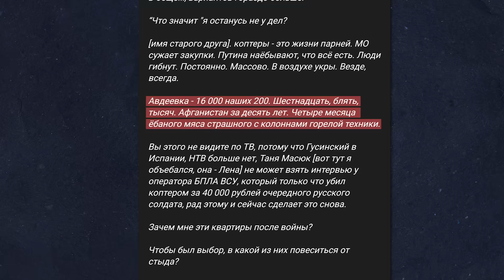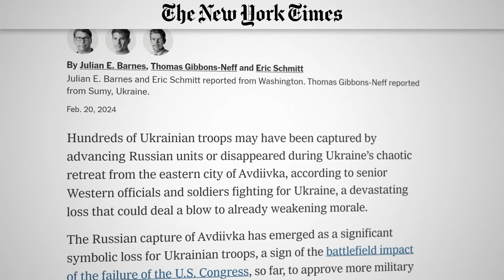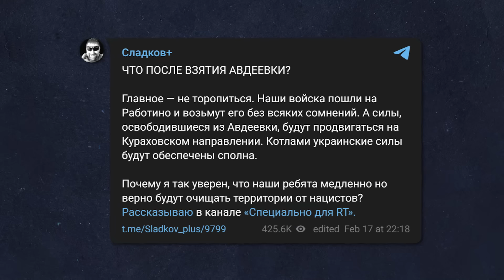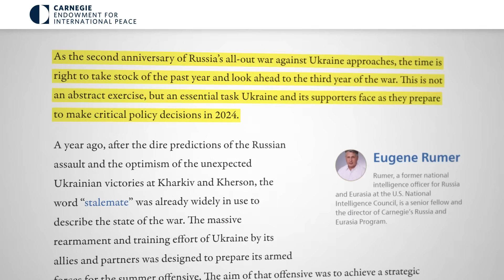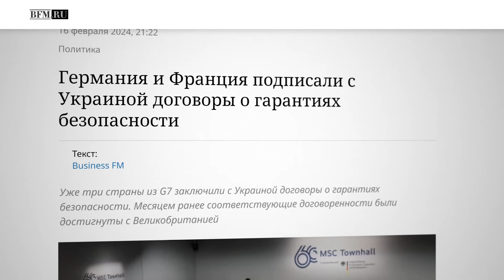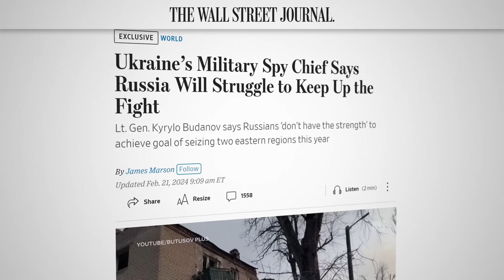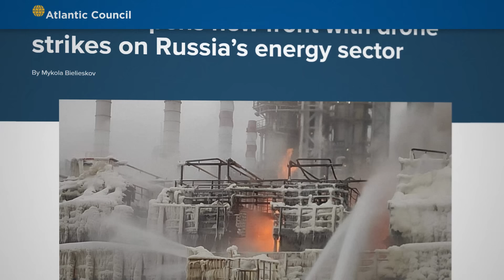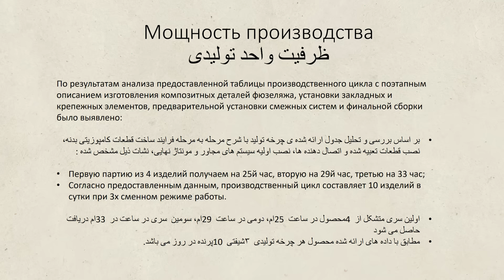Война 2024 | Планы Украины и Путина на предстоящий год (English subtitles)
Последние пять месяцев Авдеевка была местом, куда российское командование гнало на убой целые подразделения. Давайте сегодня поговорим, каковы перспективы этой российской тактики. И разберём, что вообще происходит на фронте.
BTC 3C4Xp9NMSsybwG1p9YENDbbuott4voPsFH
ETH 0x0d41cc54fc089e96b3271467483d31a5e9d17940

00:00 САМОУБИЙСТВО В СОЦСЕТИ
01:45 ВСУ В ГЛУХОЙ ОБОРОНЕ
06:29 КАК УКРАИНЕ ВЫСТОЯТЬ?
09:57 РАЗВИТИЕ СИТУАЦИИ В 2024-М